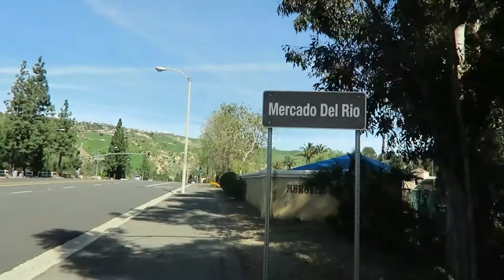Wheel dip in LOS ANGELES - Day 1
I am riding my bicycle from Los Angeles, California to wherever the road leads me.
Maybe I'll be out for a couple days or a couple weeks or a couple months. Only time will tell.

Facebook.com/daniellafata
Instagram.com/daniellafata
Youtube.com/daniellafata